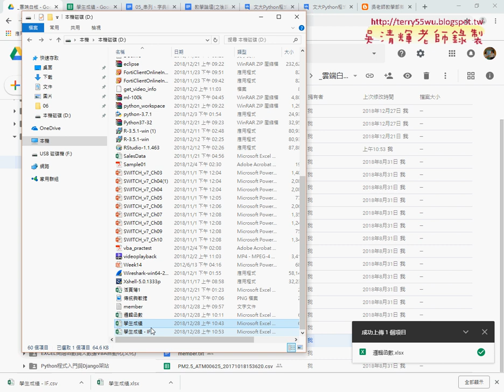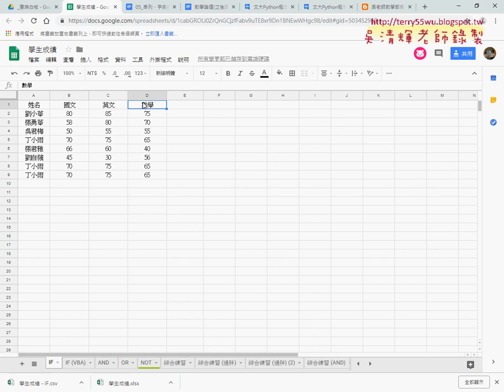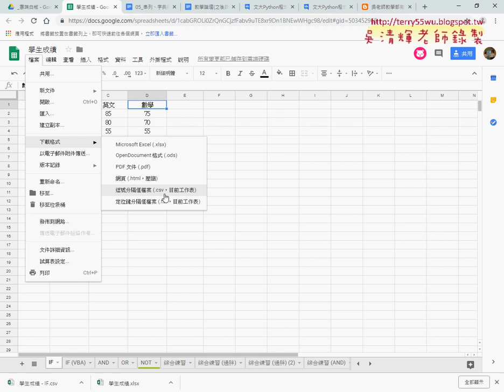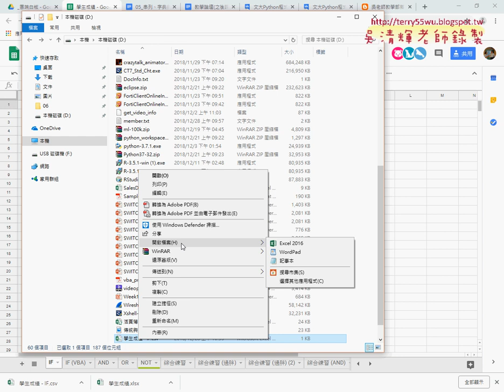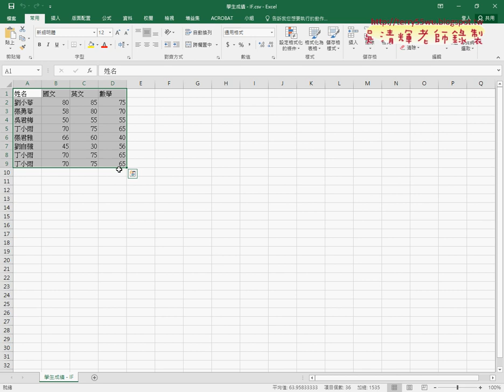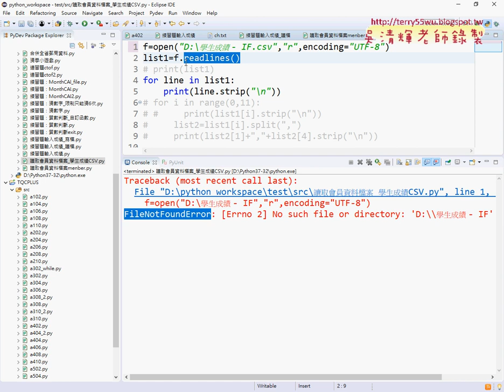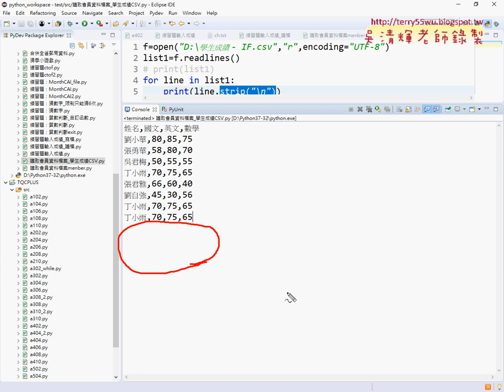06 變化題下載學生成績CSV並計算各科總分與平均